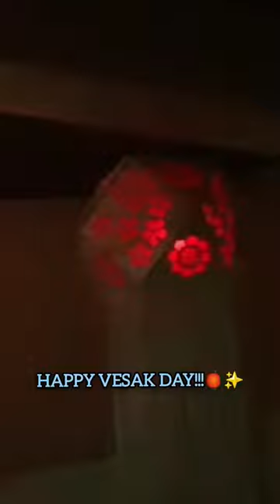Making buckets🏮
Happy Vesak everyone!!!🏮✨️

Making buckets, colourful lanterns, candles, rainbow, light, music, Dewram Vehera, track, effects, sounds, ASMR, satisfying video

More links of my videos❤️

Time With SHINEY